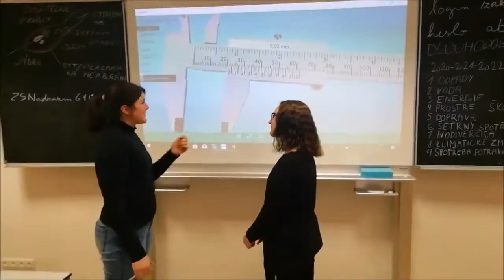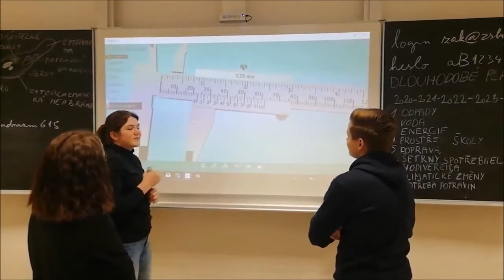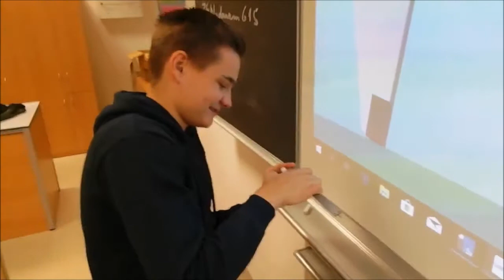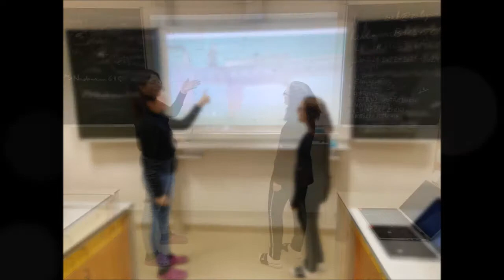Měření - IKAP 9. roč.